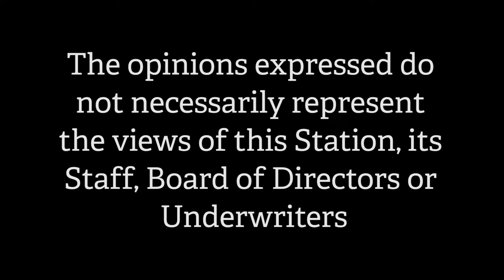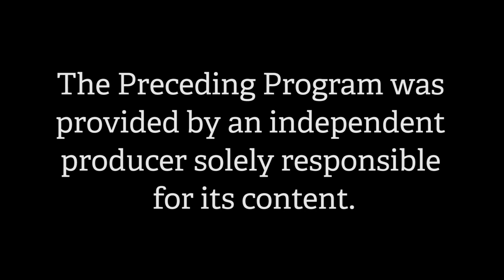Episode #6: Nick Perricone, Peer Support Specialist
Peer Support Specialists are an important part of recovery for many clients.  Nick, our very first Peer Support Specialist, has broken ground and paved the way for this important role.